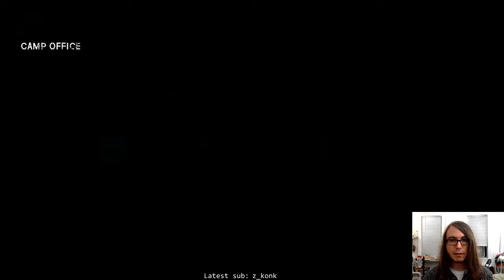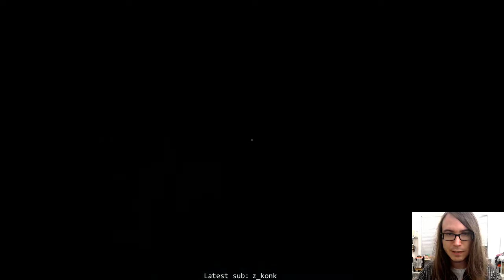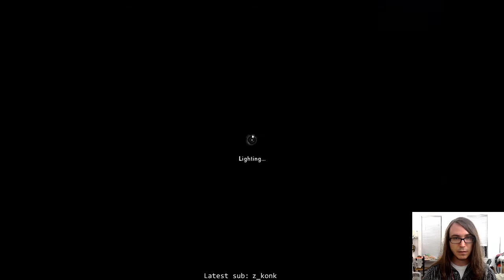The Long Dark; Cattails ❤️, Wolves 🙁 (Days 16+)